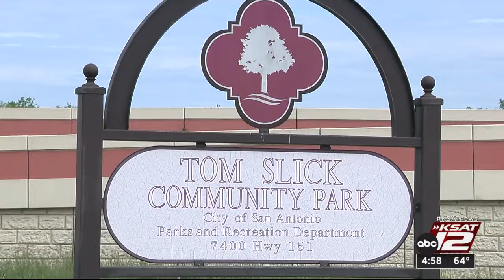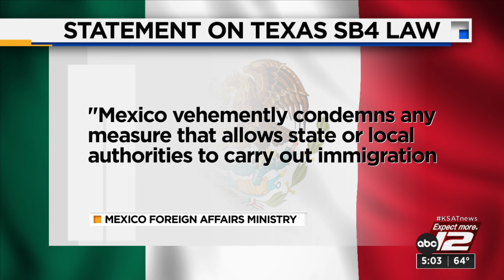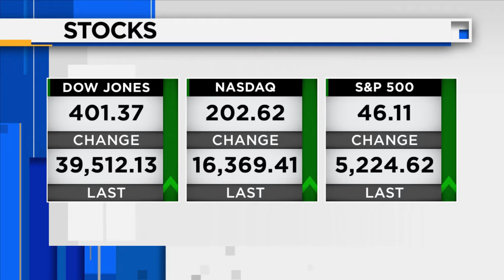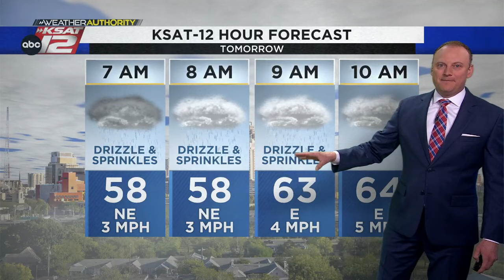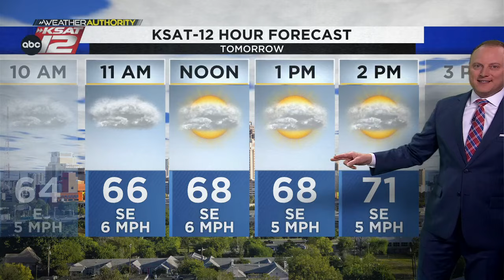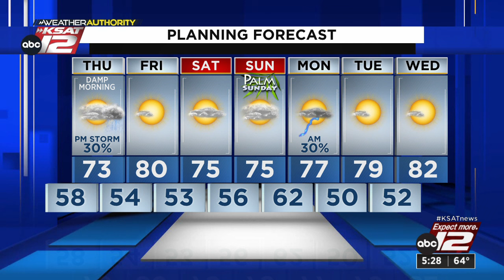KSAT News at 5 p.m. : Mar 20, 2024